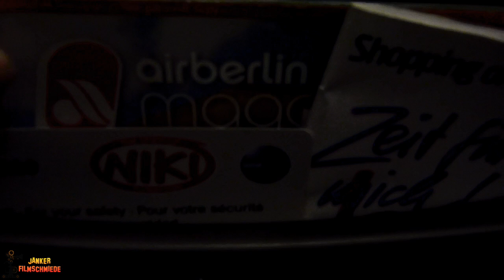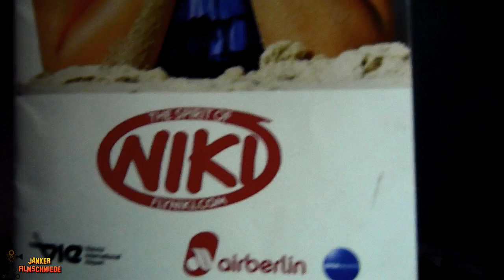mit FlyNiki Airbus A320 von Salzburg - Palma (Mallorca)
wie immer, wir lieben die Fluggesellschaft der FlyNiki. Da ist noch Humor drin, einfach gut drauf die Airline ;-).
Ab nach Malle von Salzburg aus nach Palma - Mallorca in einer Flugzeit von 1 Std. 50 Min. Es war wieder ein sehr schöner Urlaub auf unserer "Finca Can Roca"